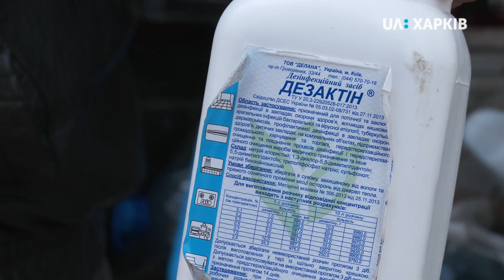20.04.2020. Волонтери допомагають дезінфікувати вулиці та під’їзди у селі під Харковом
Обладнали газель для дезінфекції вулиць. Мешканці селища Солоницівка допомагають комунальникам боротися з коронавірусом. Працюють два тижні: гроші на засоби захисту та розчини надали з бюджету, а от робочих рук у комунальників не вистачило, розповів селищний голова Василь Шабатько. Хто взявся допомагати — у сюжеті.